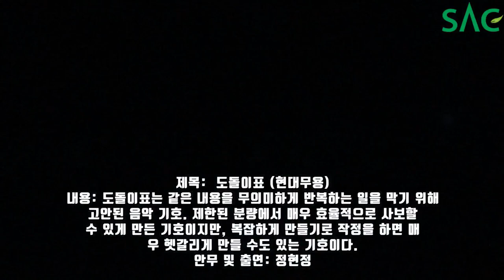[싹튜브] 서종예 2019 SAC 무용졸업발표회 도돌이표 현대무용 정현정 무대 서울종합예술실용학교